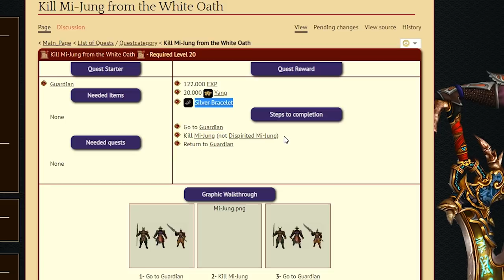[10] Metin2 UK - SILVER BRACELET FARM - TR & RO Subtitles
Earn yang at Level 20! To get the silver bracelet. Either upgrade or sell for quite good cash.

Bitcoin adress: 12zeQRU1NTCRrjgkUX7BtndfNXCcQR5kZk

Music 🎼🎼🎼🎼🎼🎼
Song 1
Artist: Andyr

Song 2
Artist: Aero Chord, DDARK